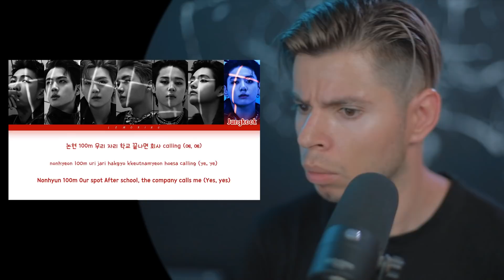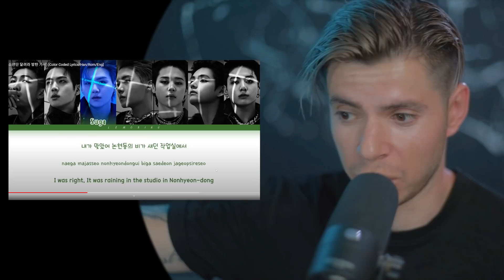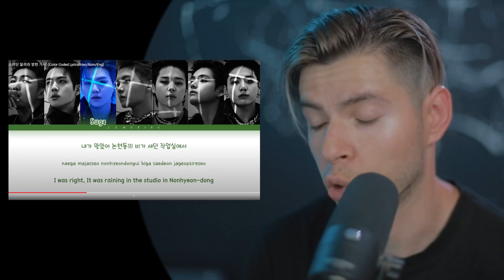BTS 'Run BTS (달려라 방탄)' REACTION | DG REACTS